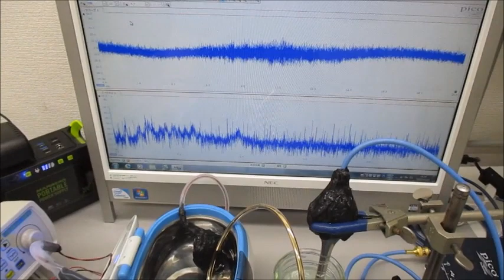超音波洗浄器による、メガヘルツの超音波発振制御実験（超音波システム研究所）